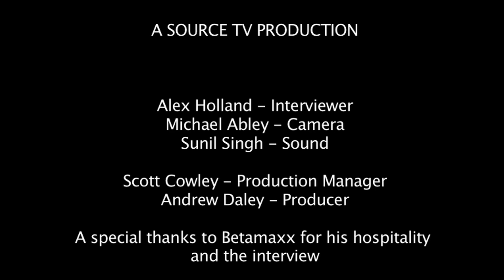CUSU STV : Betamaxx Interview. Summer Ball 2012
A special 'behind the scenes' interview with Betamaxx, one of the VIP DJ acts at the Coventry University Students' Union Summer Ball 2012.

Interviewed by Source TV's very own enigmatic and charismatic Alex Holland.
From Monday 28th May, filmed by CUSU Source TV.